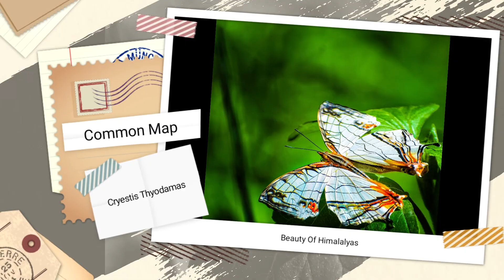10 Most Amazing Butterflies Of Himalayas part 1 (full hd)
HI Guys
Is Video Mein Meine Himalaya ki 10 Sabse Amazing Butterflies Ke Pictures Ko Slide Show Mein Dikahaya Hai. Muze Comment Karke Batein Apko Inmein Se Kon Si Butterfly Pasand Ayi . Umeed Hai Ye Video Apko Bhut Pasand Ayegi.

Importance of butterflies -
Why is butterfly important?
They pollinate plants in your garden
When they do this their bodies collect pollen and carry it to other plants. This helps fruits, vegetables and flowers to produce new seeds. The majority of plants need pollinators like bees and butterflies to reproduce.

Why are butterflies important in nature?
Butterflies are indicators of a healthy environment and healthy ecosystems. They indicate a wide range of other invertebrates, which comprise over two-thirds of all species. ... These collectively provide a wide range of environmental benefits, including pollination and natural pest control.

What would happen without butterflies?
Without them, people will not enjoy chocolates, apples, coffee and other foods that have become vital in our daily existence. Nearly 75 percent of the food crops worldwide depend on these pollinators, therefore, their existence and health affect the food production.

My Stockphotography website links,here you can download my photos or videos .